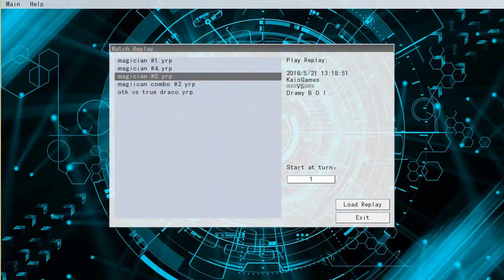Yu-Gi-Oh! PENDULUM MAGICIAN 2.0 - DECK ANALISE, DUELS + PROFILE (TCG JUNE 2018)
Isso me ajuda muito na divulgação e principalmente na produção de mais vídeos como esse.